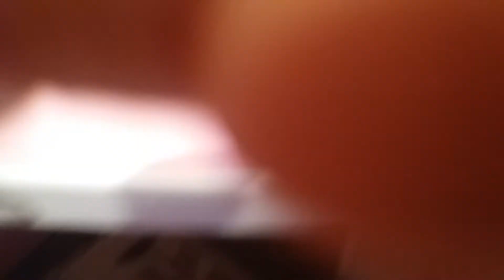22 ianuarie 2019